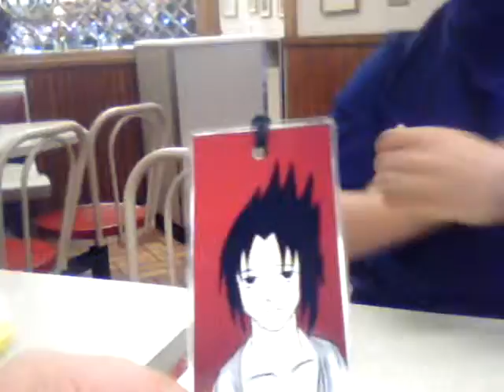eating at mcdonalds tekkoshocon 2010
we sat down and where eating...umbreon kept flirting with sasuke and sai XD im so random

sadly pein got sick and couldnt go...but theres always next year right?